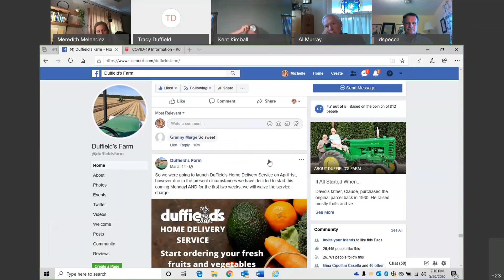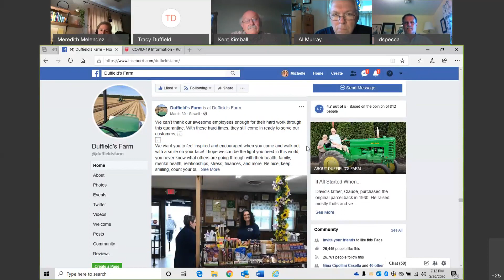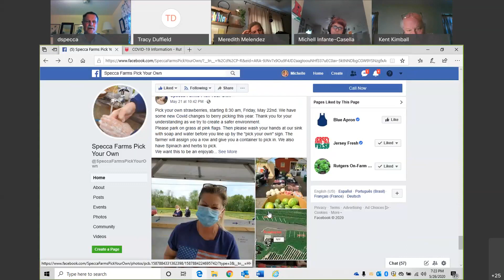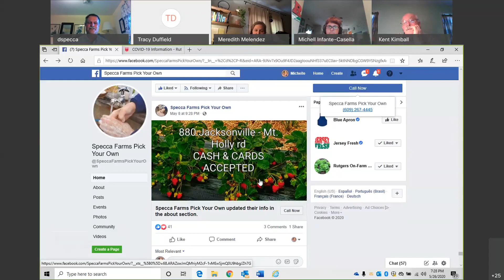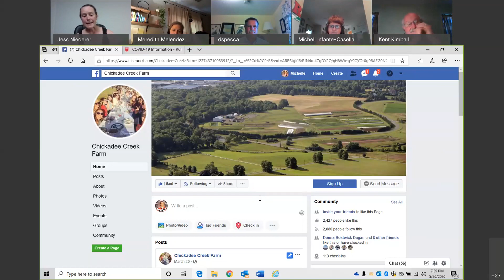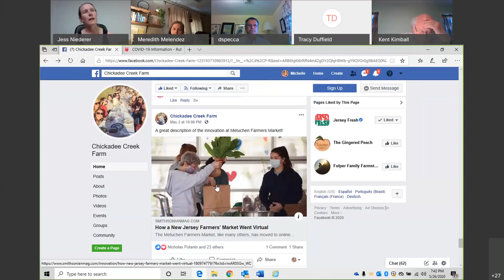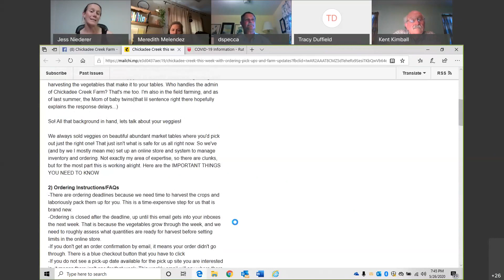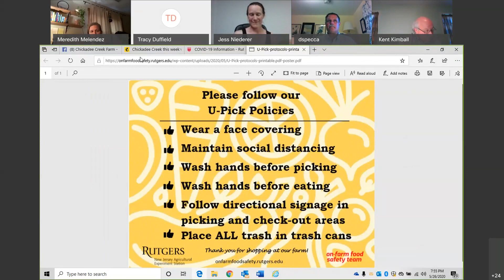On Farm Direct Marketing Strategies for 2020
On Farm Direct Marketing Strategies for 2020 With the New Jersey Cooperative Extension